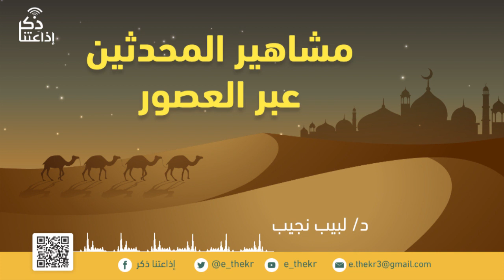مشاهير المحدثين عبر العصور ابن كثير الحلقة (26)